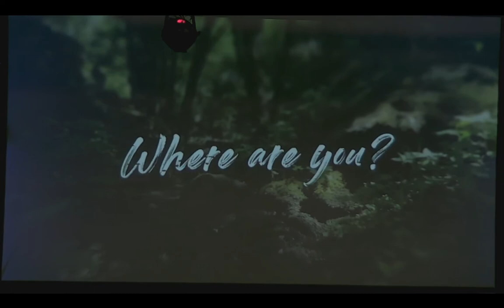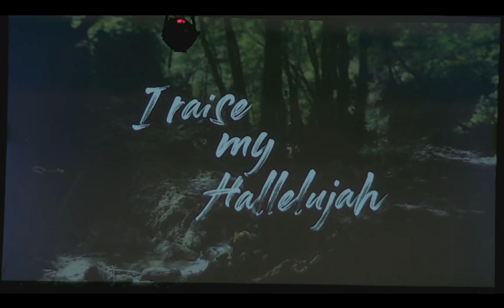Hallelujah Anyway! 10:45am Empowered to Shine February 23, 2020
The Art of Rejoicing Through Any Storm
Philippians 2;12-18